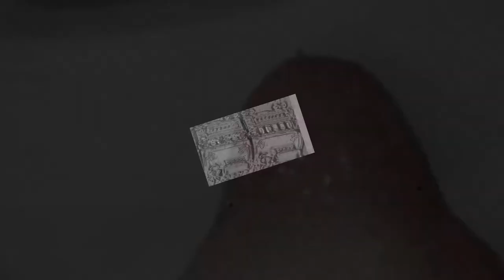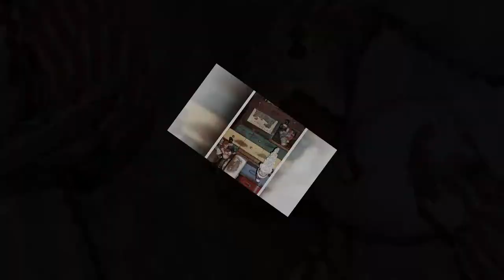Sarah Davis Christmas 2011 with Sketches and Paintings by Steven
Video inspired by the music "He Is Born" and the Christmas decorations of Sarah Davis.  SDD, 2011